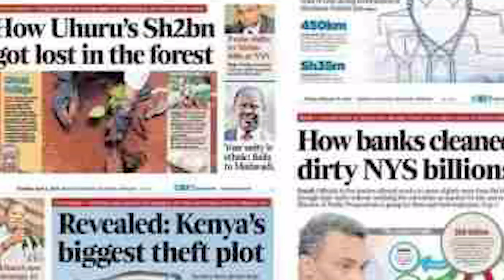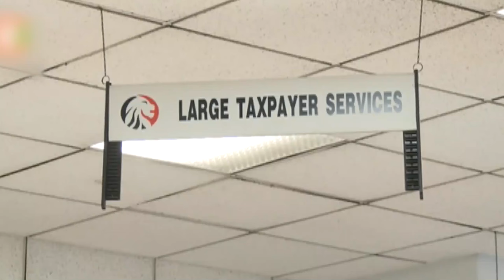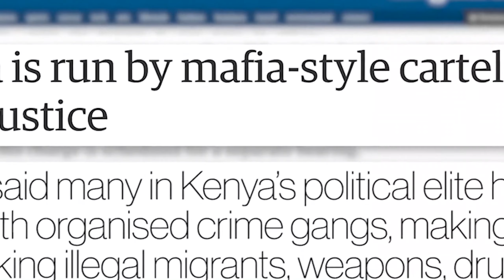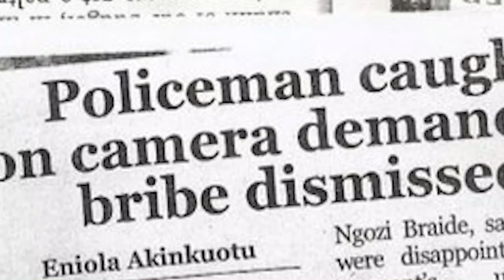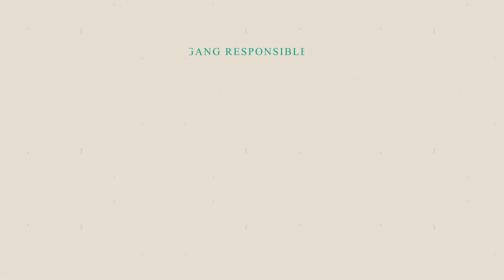Remnants Kamp - HaKi Na Ukweli Cypher 2.0 ReMiX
FEATURED ARTISTS: Tha Remnant, Tua Sav War @,Tua Savwar Vasco The Outlaw, Spikeapella, La fam, Kade Man Wilson  @kademanwilson6574 , Troy Baraka  @troybaraka576

Haki Na Ukweli (meaning Justice & Truth in Swahili) speaks of corruption & injustices in Nairobi Kenya that has brought social evils to the society leaving the common Mwanainchi crying out for justice. Haki Yetu!!!

(Haki Na Ukweli Cypher 1.0)